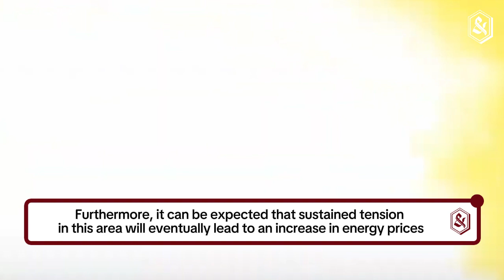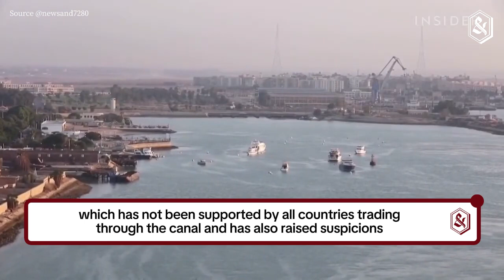The Red Sea crisis is a new blow to global supply chains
In March 2021, the container ship Ever Given ran aground in the Suez Canal. The six days the canal remained closed raised a wave of concern worldwide as it blocked passage through this strategic route, which handles 30% of the world's container traffic. The incident caused serious delays in global supply chains, with its effects still being felt months after the crisis.

The concern over the Ever Given case now pales in comparison to that provoked by attacks from the Houthi rebels, a Yemeni insurgent group, in the vicinity of the Bab el-Mandeb Strait, at the entrance of the Red Sea, on the route from European markets through the Suez Canal. In early November 2023, this rebel group began bombarding Israeli and American targets in support of the Palestinian group Hamas. Their attacks, which have extended to commercial traffic venturing through the area, aim to provoke a collapse that forces Israel to halt its offensive in Gaza.

Cost overruns and longer distances

The impact of this situation on the global economy is not easily quantifiable, but initially, it has led to higher insurance costs for those who continue to use this route.

Also, there are additional costs for shipping companies that, to avoid the area, have decided to divert traffic towards the route around the Cape of Good Hope. At 9,000 kilometers and 14 days longer, this route is currently safer than the Suez Canal.

Furthermore, it can be expected that sustained tension in this area will eventually lead to an increase in energy prices. Approximately 12% of the world's traded oil passes through the Suez, first passing through the Bab el-Mandeb Strait.

All of this adds to the extra costs generated by delays resulting from circumnavigating Africa and the possibility of imbalances between supply and demand for inputs.

All these factors create a scenario that, if sustained, will likely translate into an increase in consumer prices and a resurgence of inflation.

This situation directly affects Europe, but also countries like China or India, not to mention the very negative effect it has on the economy of Egypt, the country that controls the Suez Canal.

Image Source : US military warns of “environmental disaster” after spill in Red Sea caused by militants' attacks